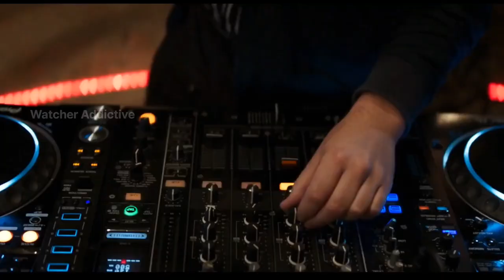Milf Film Explained in Hindi/Urdu Summarized Explained | Watcher Planet